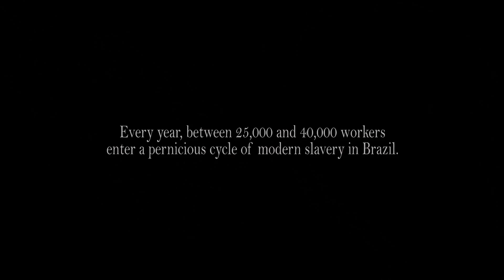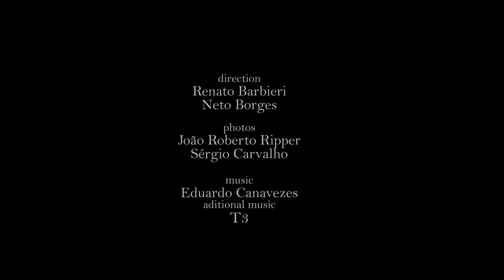Preserving Dignity in the Brazilian Amazon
CRS call to action against Slave Labor